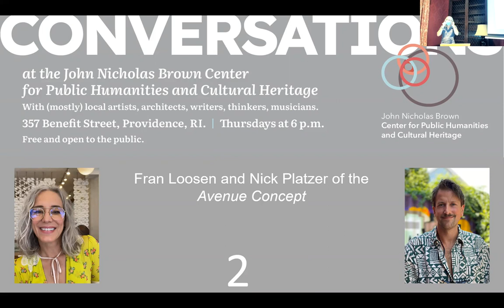Conversations: Fran Loosen and Nick Platzer, The Avenue Concept